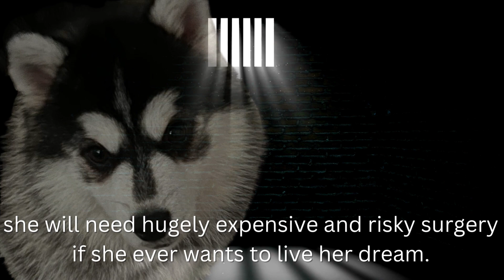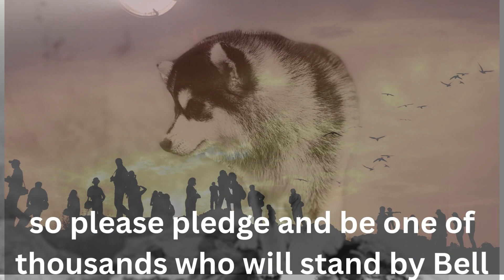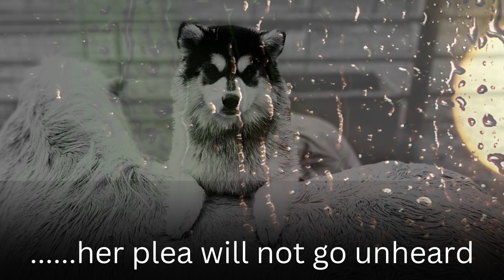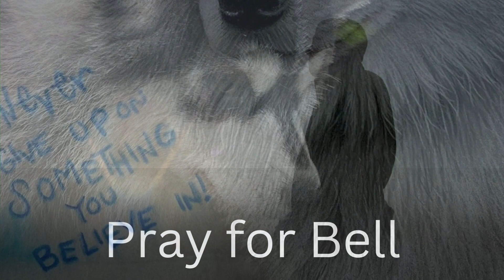Can you help Bell the Pomsky?